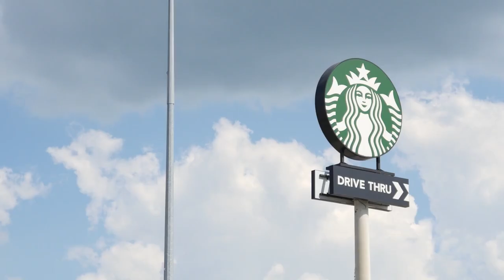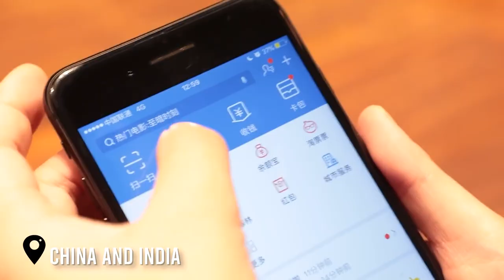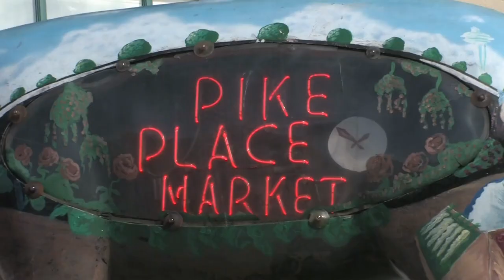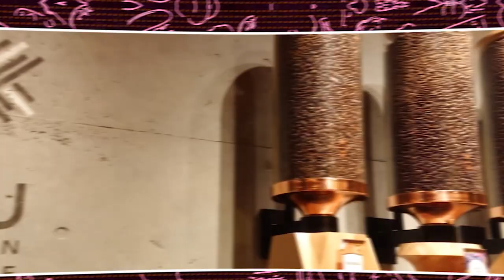The History of Starbucks!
Starbucks Corporation is a coffeehouse and roastery reserve multinational corporation headquartered in Seattle, Washington.
It is the largest coffeehouse chain in the world. Starbucks is one of the most popular coffee chains in the world, but it didn't always look like this.
In fact, Starbucks has a pretty long and interesting history. This video will explore that history, from its humble beginnings to its current status as a global coffee powerhouse.
 Let's stroll down memory lane.

In today's video, we look at The History of Starbucks!... Keep watching to see Starbucks, history, coffee, Seattle, Starbucks story, the story of Starbucks, Starbucks documentary, Starbucks movie, Howard Schultz, business stories, business documentaries, magnatesmedia, magnate media, how Starbucks started, how Starbucks became a coffee giant, wealth professor, story of Starbucks, Starbucks coffee, Starbucks success story, history of Starbucks, Starbucks history, truth about Starbucks, the history of Starbucks, and Starbucks founders!

Inspired by Weird History Food, The Food Theorists, and  Babble Top.

Inspired by How Starbucks Became An $80B Business

Inspired by How Starbucks Operates Like a Bank While Serving Coffee | The Economics Of | WSJ

Inspired by How a Poor Kid from Brooklyn Made Starbucks

Inspired by We Opened a Starbucks In Our House!

Inspired by ASMR | Starbucks Christmas Coffee Shop Visit | 4K

On Food Fun will go through mind blowing food facts, surprising food facts, and serious eats, food network recipe, food review club.